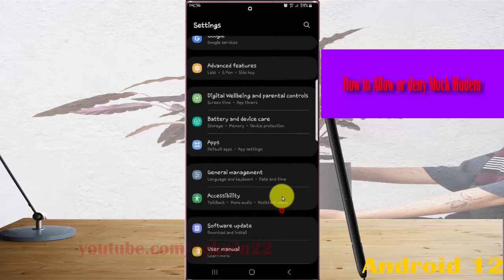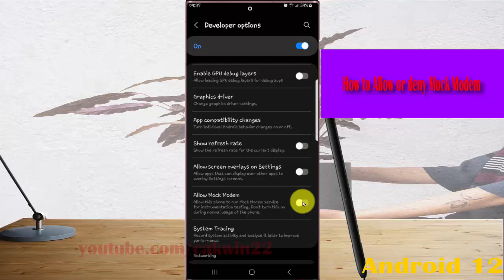Samsung Galaxy S22 Ultra : How to Allow or deny Mock Modem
In this video, you will find the steps on How to Allow or deny Mock Modem in Samsung Galaxy S22/S22+/S22 Ultra.  This video uses Samsung Galaxy S22 Ultra SM-S908E/DS International version runs with Android 12